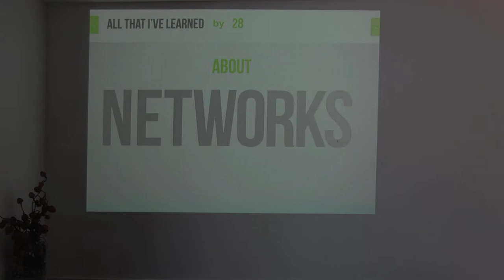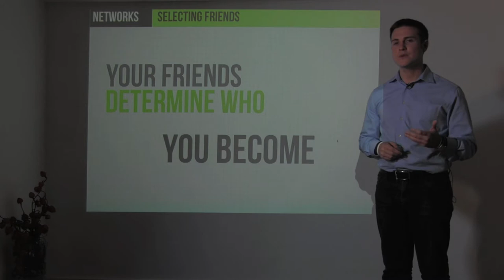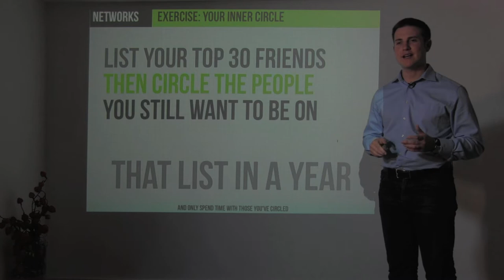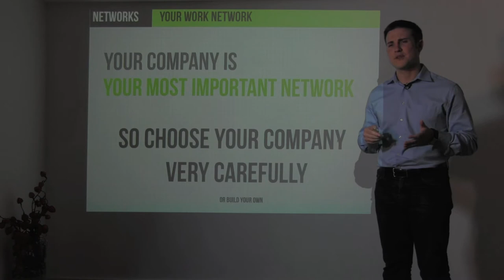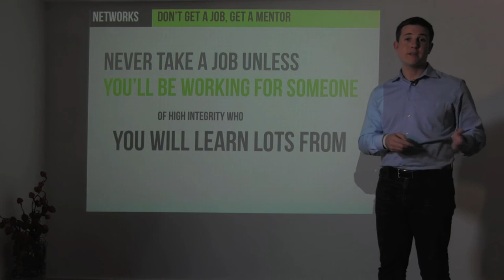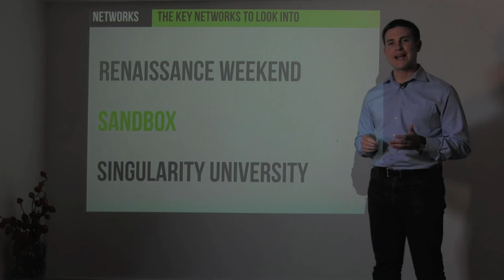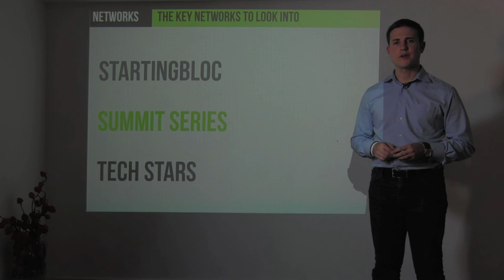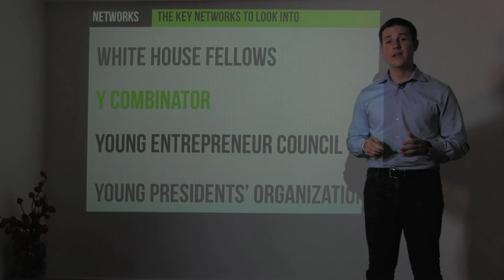1.5 - Ryan Allis on Getting Into Networks (The Startup Guide)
Tech entrepreneur, investor, and author Ryan Allis of Connect.com shares lessons learned on getting into networks in this "All I Learned By 28" video recorded in August 2012 in advance of the upcoming book "The Startup Guide: Building a Better World Through Entrepreneurship." The web version of the book and slides are available